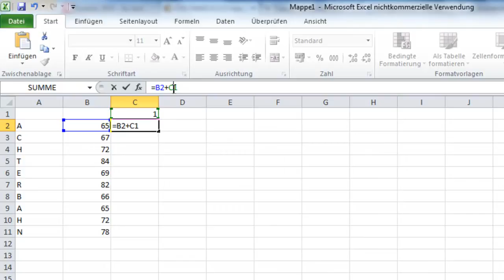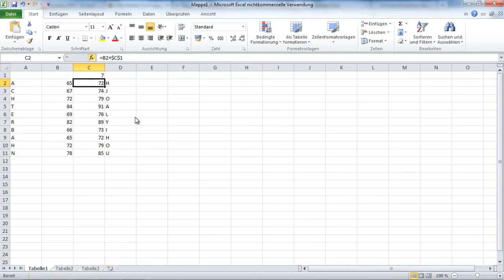Botschaften mit dem Cäsar-Code verschlüsseln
Die Cäsar Verschlüsselung leitet sich von römischen Feldherren Julius Cäsar ab, der diese Art der geheimen Kommunikation für seine militärische Korrespondenz verwendet hat. Dabei benutzte Cäsar eine Verschiebung des Alphabets um drei Buchstaben. Die Verschiebung funktioniert aber auch mit einem beliebigen Wert. Wie Sie ganz einfach mit Excel eine Nachricht mit der Cäsar Verschlüsselung codieren, demonstrieren wir Ihnen nachfolgend.